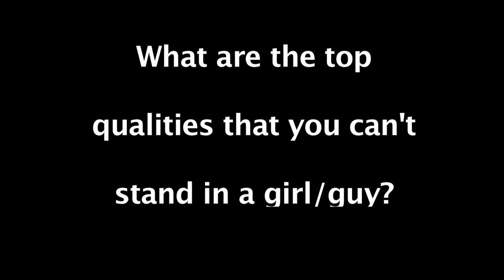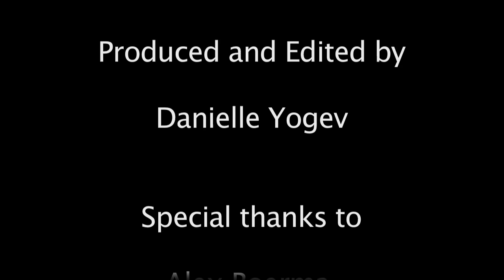My Short Documentary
What do guys and girls like and hate about the opposite sex? Short documentary that I did for a school exercise.